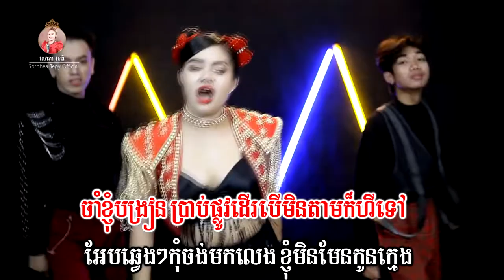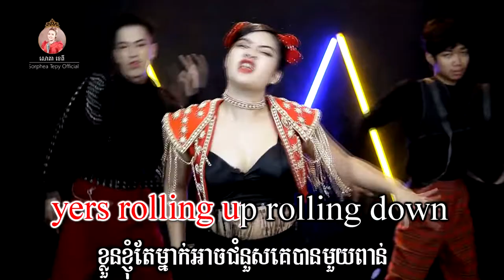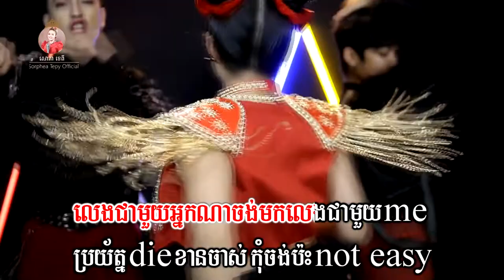Get down - ភ្លេងសុទ្ធ - សោភាទេពី